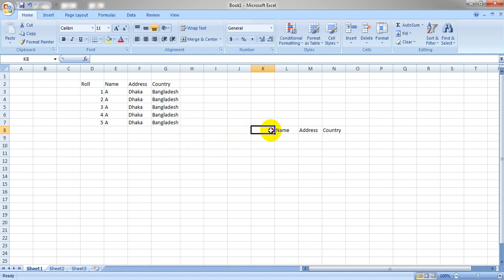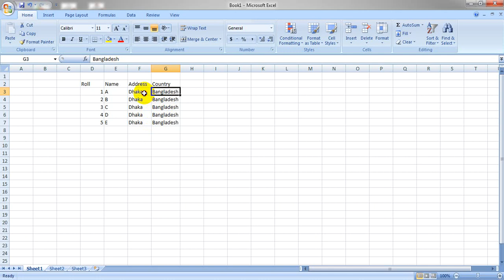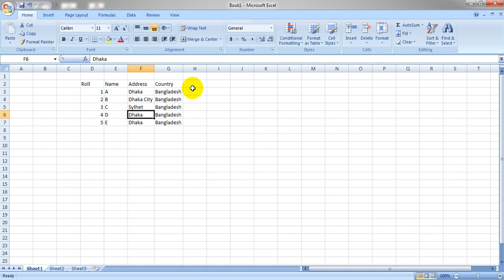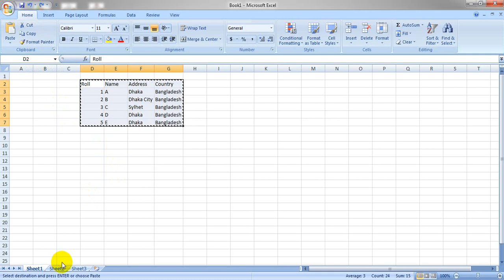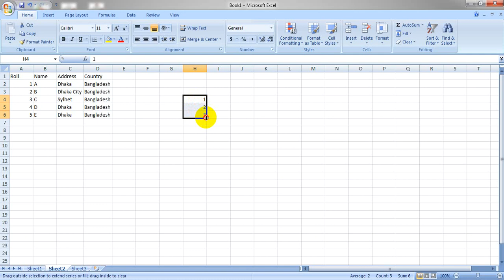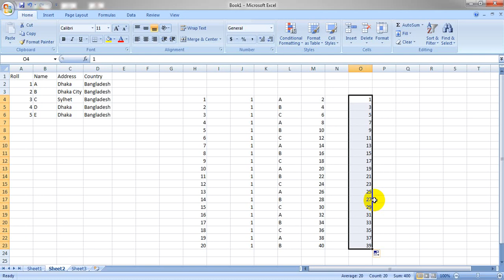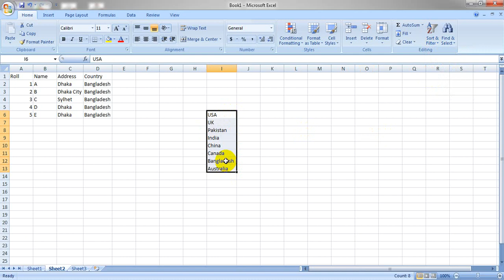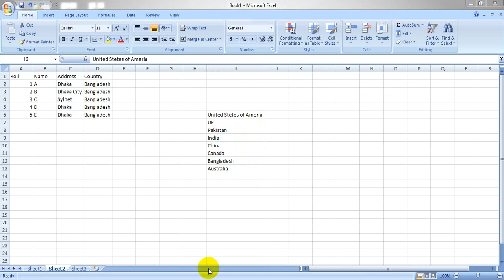MS Excel Tutorial Bangla | MS Excel 2007 Tutorial in Bangla | Part-3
MS Excel Tutorial Bangla | MS Excel 2007 Tutorial in Bangla | Part-2
মাইক্রোসফট এক্সেল বাংলা টিউটোরিয়াল
Microsoft Excel is a spreadsheet program included in the Microsoft Office suite of applications. Spreadsheets present tables of values arranged in rows and columns that can be manipulated mathematically using both basic and complex arithmetic operations and functions.
My guides will show you how to learn and how to use easily.

This is Kamrul Hasan Sumon from The Tech Resolver. I have 10+ years of experience in Software Development, Web Design, IT Training, & Digital Marketing;
I am an MCP & MCTS (Mircosoft Certified Technology Specialist)

Course Outline:
-Starting Microsoft Excel 2007 and Introduction to Its Interface,
-Enhancing productivity,
-Rows & Columns,
-Working With Cells And Cell Content,
-Search,
-Worksheets,
-Formulas and Functions,
-Formatting,
-Preparing outputs & Printing.

advanced excel 2013 tutorial
advanced excel training in bangladesh
important excel functions
ms word 2007 bangla tutorial
excel tutorials for beginners
microsoft excel,
excel tutorial,
ms excel,
microsoft office,
ms excel office work,
how to do office work,
office work in computer in bangla,
office work in computer,
how to doing office work,
excel 2007,
office work in ms_excel, office work,
general knowledge,
computer,
microsoft excel
excel outlook,
ms excel bangla tutorial,
ms excel 2007 tutorial in bangla,
microsoft excel tutorial bangla,
microsoft excel 2007 tutorial for beginners in bangla,
microsoft excel 2007 tutorial in bangla,
the tech resolver,
ms excel tutorial bangla,
ms excel bangla pdf download,
microsoft excel 2007 tutorial bangla,
microsoft excel 2007 bangla,
tutorial part 1,
microsoft office excel 2007 tutorial,
excel 2007 bangla